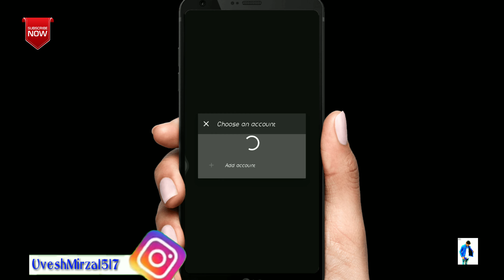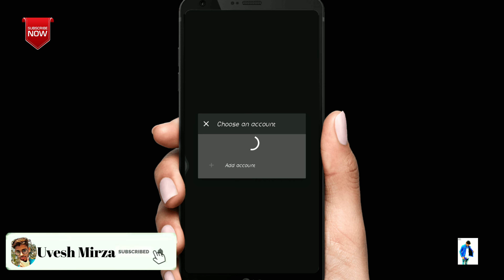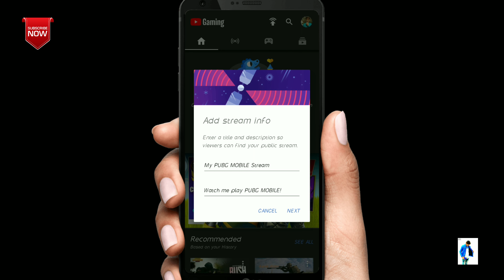How to live Pubg Mobile Game🎮🕹️Live Stream on YouTube with Andorid lVery Easy Steps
How to live Pubg Mobile Game🎮🕹️
Live Stream on YouTube with Andorid l
Very Easy Steps.🔥

1,Hello dosto aaj ki is video pe main aplogo
bataunga ki aap kaise pubg mobile ka live
streaming kar sakte hai!

2,Hello friends i see you on this video today I'll tell you how live mobile live
Can Streaming!

pubg live stream kese,
pubg live stream kaise
kare,
kare pc,
kare mobile se,
kare Facebook,
kare android,
kare mobile me,
kare mobile,
karte hain,
kare lapt0ρ,
khele,
how to make pubg live
Stream on youtube,
Stream on youtube in pc,
Stream on youtube in
android,
mobile tami,
iphone,
telugu,
Stream on youtube telugu,
stream on youtube tamil,
tamil,

                    💓 keep loveing💓
                  💓 keep sportting💓

**[. Uvesh Mirza. ]**